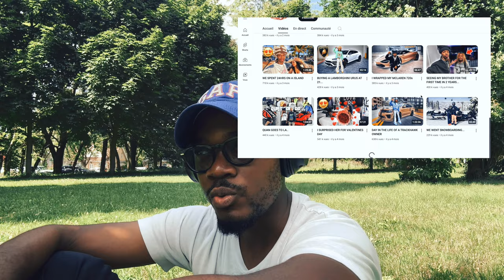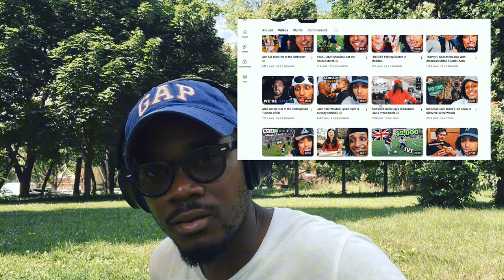Vivre de Youtube en 2024: Comment en faire ta principale source de revenus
Voici les stratégies qu'utilisent les youtubeurs américains pour générer des millions en 2024 et que tu dois copier si tu veux vivre de YouTube.